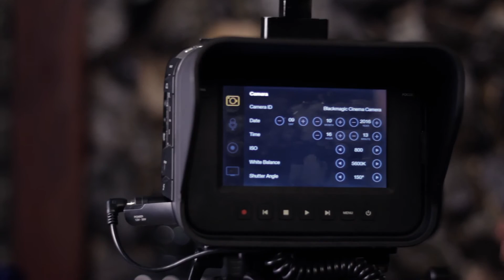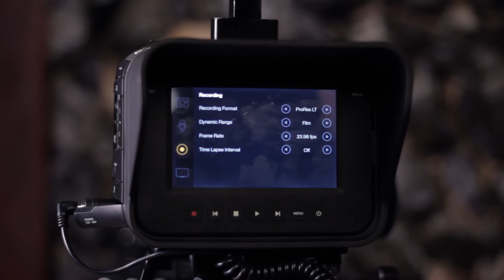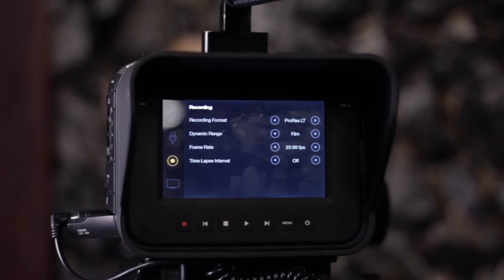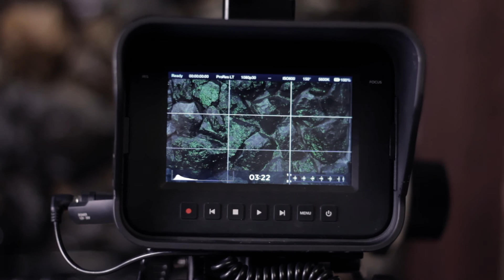🔴 BLACKMAGIC CINEMA CAMERA 2 - OZI Vlog #110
A Blackmagic Cinema Câmera é uma das câmeras que mais movimentou o mercado nos últimos tempos. Nesse vídeo, dividido em 3 partes, eu faço um review com todas as minhas impressões sobre a câmera, falando sobre seus benefícios e também problemas. Assista à parte 2 da série.